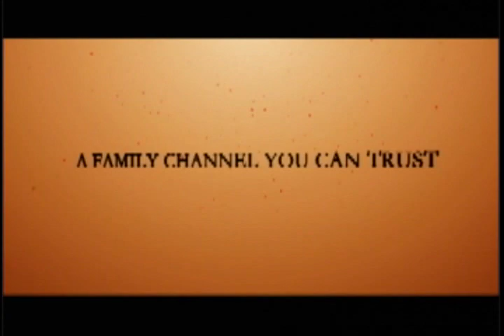Payame Afghan TV Omar Khatab_11/24/2020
Payame Afghan TV - Special talk show of Speenay Khaberay/ Sokhan-e-Oryaan- hosted by Mr.Omar Khatab - Tuesday 11/24/2020, latest news about political and military development in Afghanistan as well as the comments and questions of Payame Afghan television viewers from around the world.
نن سه شنبې د ٢٠٢٠ کال د نوامبر د مياشتې ۲۴ نيټه د سپينو خبرو خاصه خپرونه
امروز سه شنبه ۲۴ نوامبر ٢٠٢٠ برنامه خاص سخن عريان
در برنامه امروز تلويزيون پيام افغان اخبار و تبصره هاى عمر خطاب متصدى تلويزيون پيام افغان در باره تازه ترين انکشافات اوضاع سياسى و نظامى افغانستان وهمچنان نظريات و سوالات بيننده هاى محترم تلويزيون پيام افغان را از نقاط مختلف جهان در ارتباط به همين موضوعات استماع فرموده ميتوانيد